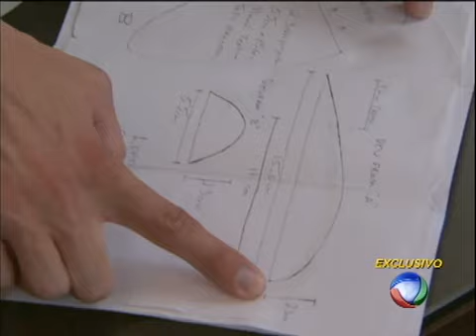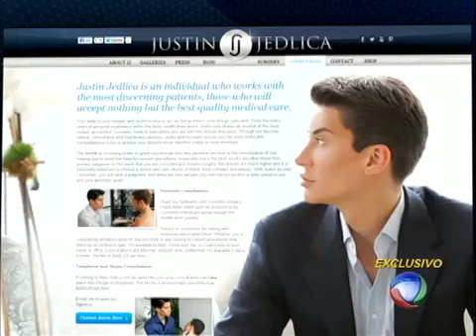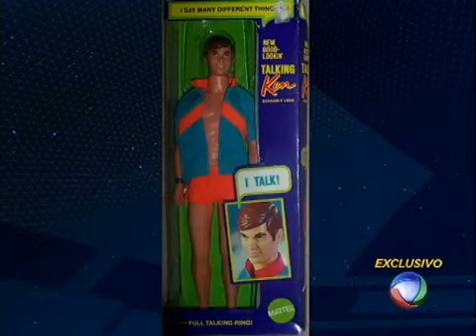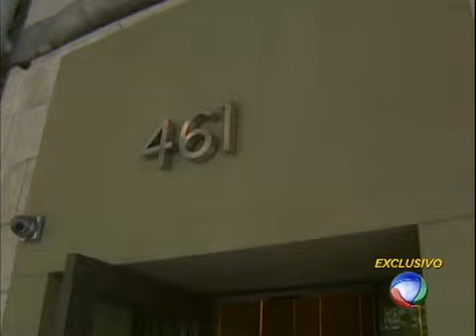Domingo Espetacular conversa com o homem conhecido como Ken humano - 09/06/2013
Ele já fez mais de cem cirurgias plásticas, mas seu objetivo não é apenas melhorar a aparência e ficar bonito. Ele quer ficar exatamente igual ao boneco "namorado" da Barbie. A equipe do Domingo Espetacular conversou com o rapaz para saber qual a razão dessa estranha e perigosa obsessão.